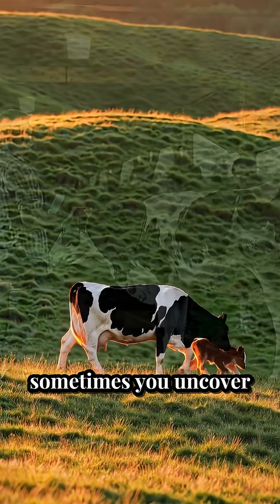The Dairy Detective - Every moo is a clue—meet the dairy detectives - MooLogue App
Pain-tinged notes, restless loops, uneasy stretches—MooLogue flags vocal clues of discomfort long before visible signs appear. Open case files, follow the sound, and solve barn mysteries earlier.
👉 Download MooLogue today.
📱 MooLogue app designed and developed by Professor Suresh Neethirajan, Dalhousie University.